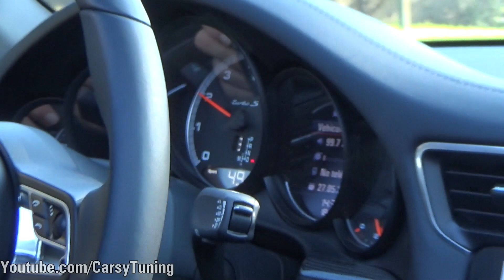Supercars in Santiago Chile Vol 44 - 540C, 4x4 Squared, Crashed 458 and more!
Car List soon ;)